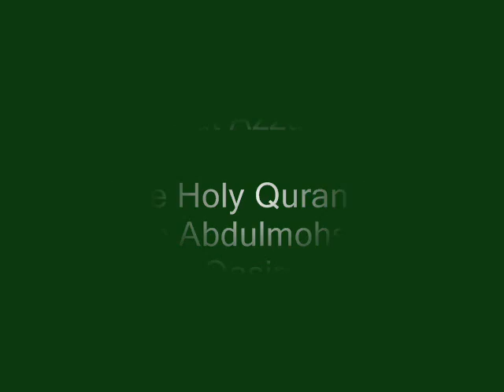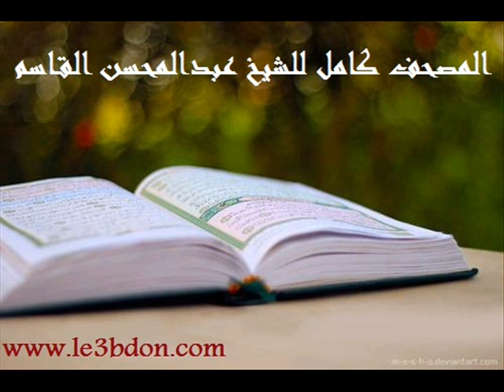سورة الزمر للشيخ عبدالمحسن القاسم | Surat Azzumar